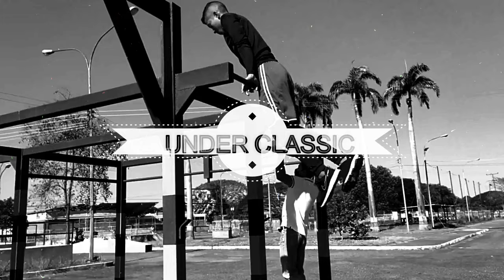Naldo Crc - Under Classic VideoClip Oficial (HD)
Canción​ - Under Classic
Autor​ - Ronaldo Vasquez
Intérprete​ - Naldo Crc
Prod musical​ - El Perro
Estudio - Tapirama Ins
Prod visual​ - Jorge Torres - Tavo Blanco
Edición del proyecto​ - Ronaldo Vasquez